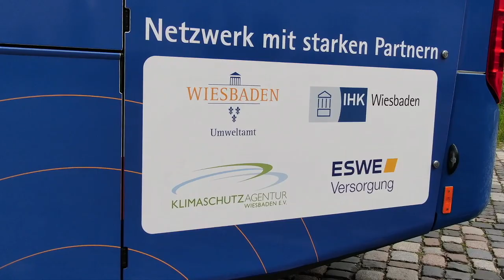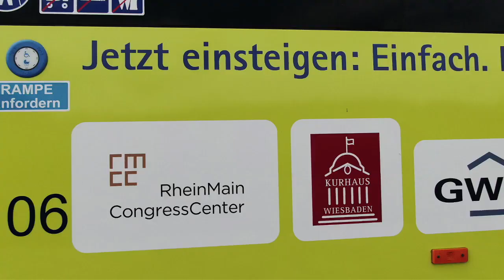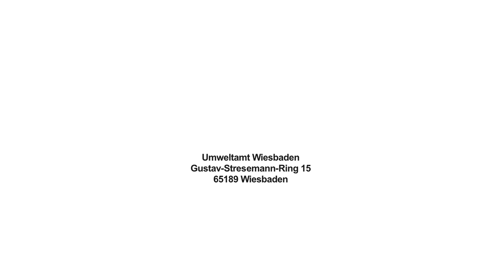🚌 Der neue Ökoprofit-Batteriebus / Landeshauptstadt Wiesbaden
⚜ Zum Auftakt des 20-jährigen Jubiläums fährt der neue Ökoprofit-Batteriebus die Idee und Teilnehmer des Umwelt- und Klimaschutzprogramms durch die Straßen Wiesbadens.